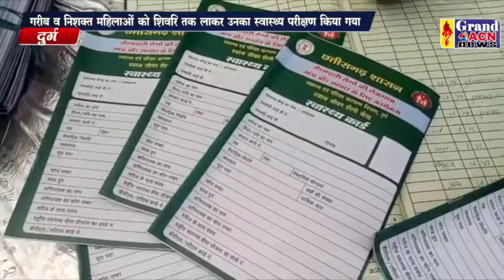दुर्ग जिला विधिक सेवा प्राधिकरण द्वारा युमेंस डे पर लगाया गया शिविर Naseem Faruki